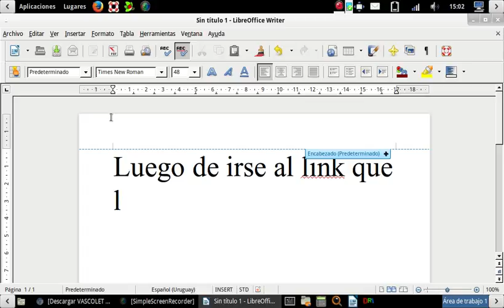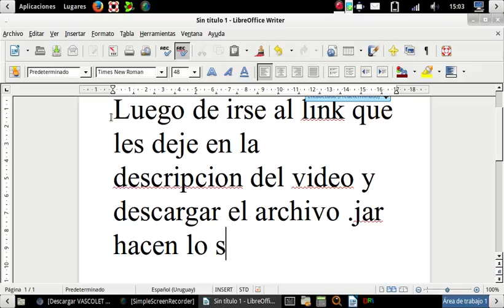Como descargar Minecraft 1.5.2 para Magallanes Ubuntu(1 link Mediafire)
Aqui el link del Minecraft 1.5.2 y disfruten xD